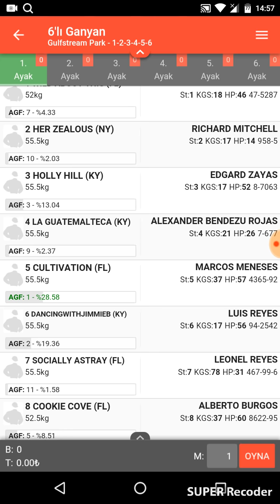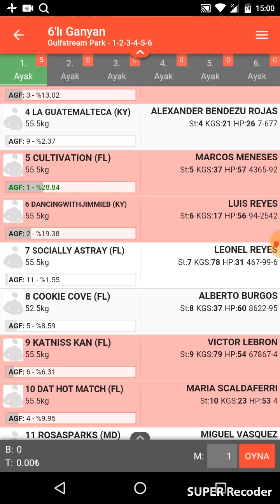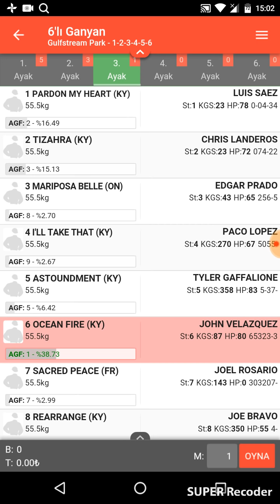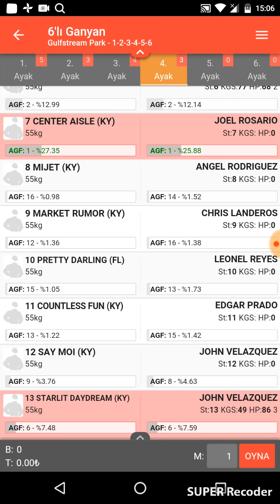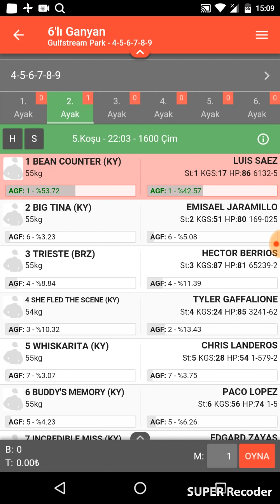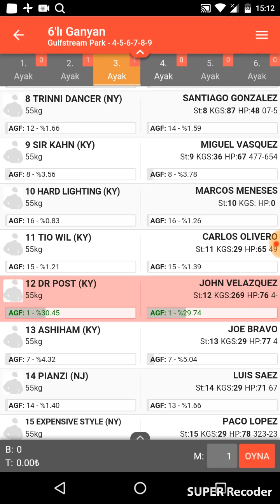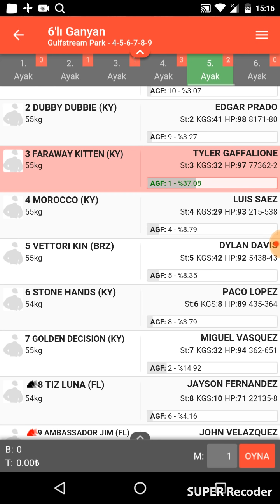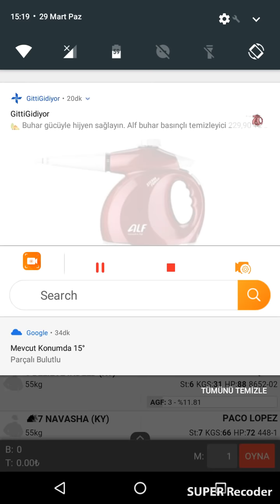29 Mart 2020 Gulfstream Park Amerika Altılı Ganyan Tahminleri Ve Bahis Oranları